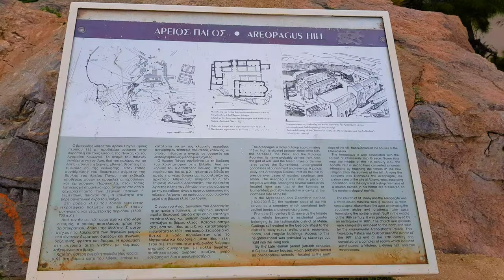Discover the ancient Areopagus in Athens, Greece 🇬🇷, where Apostle Paul delivered his iconic speech!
Are you ready to explore the enchanting city of Athens and delve into its rich history? Join us as we unravel the captivating tales of the Areopagus, where the Apostle Paul once delivered his renowned speech. Let your imagination soar as we transport you to the very spot where history was made. Get ready to be inspired, mesmerized, and amazed. Welcome to the world of Areopagus Athens, where history and spirituality converge in a truly extraordinary way.

DESCRIPTION
Areopagus Athens Greece: the hill where the apostle Paul gave his famous talk.

The Areopagus is a prominent rock outcropping located northwest of the Acropolis in Athens, Greece. Its English name is the Late Latin composite form of the Greek name Areios Pagos, translated "Ares Rock". In classical times, it functioned as the court for trying deliberate homicide, wounding and religious matters, as well as cases involving arson or olive trees.

The Areopagus, like most city-state institutions, continued to function in Roman times, and it was from this location, drawing from the potential significance of the Athenian altar to the Unknown God, that the Apostle Paul is said to have delivered the famous speech.

Aeropago Atene Discorso Apostole Paolo